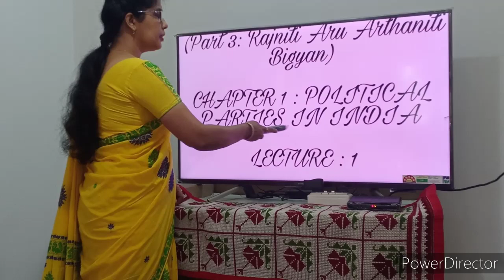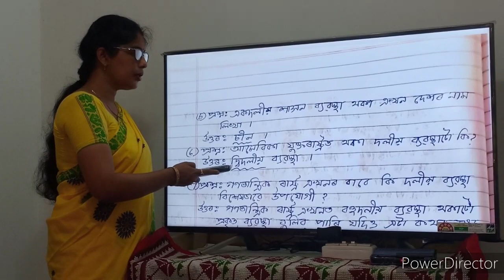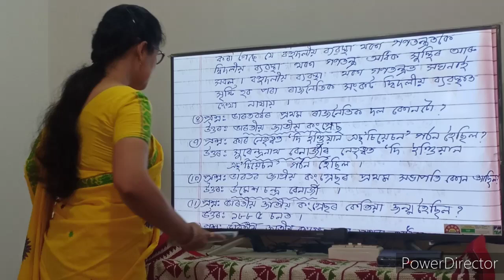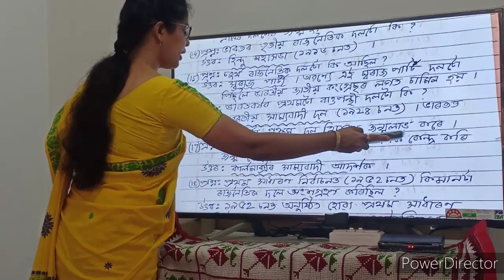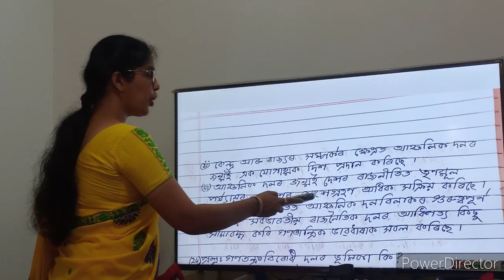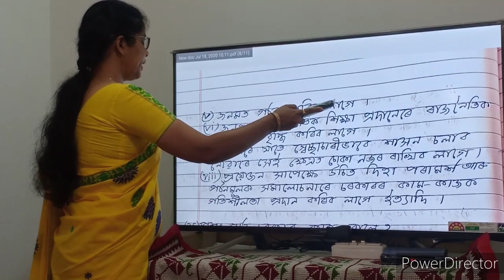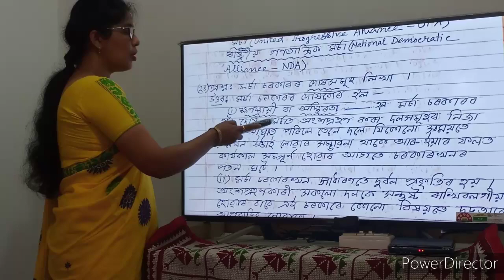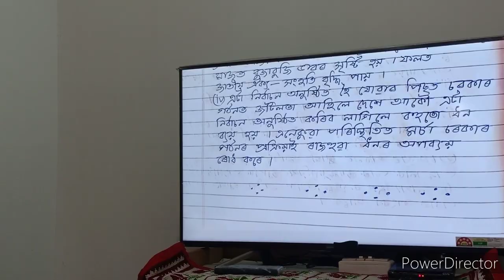Lecture 1: Political Parties in India, Social Science (Part 3: Political Science)// Class IX //